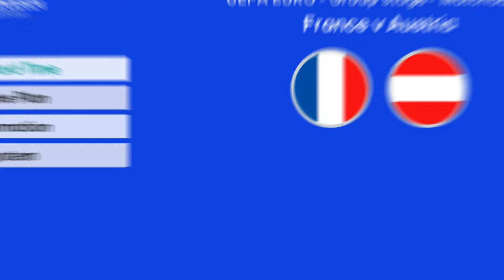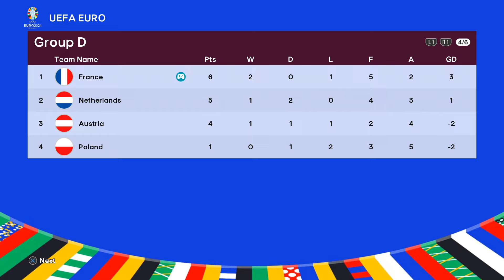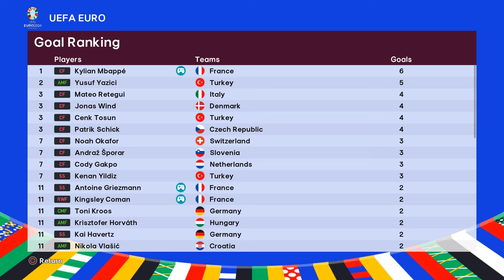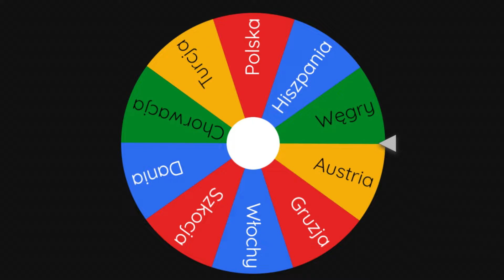MBAPPE I SPÓŁKA - BEST OF EURO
BEST OF EURO to seria, w której staramy się wyłonić najlepszą drużynę, która bierze udział na Mistrzostwach Europy 2024 w Niemczech. Rozgrywamy po jednym turnieju na odcinek jedną z wylosowanych reprezentacji i sprawdzamy w boju powołanych zawodników!

Materiał został nagrany w grze: SP Football Life 2024
Poradniki do gry znajdziesz na naszym Discordzie!